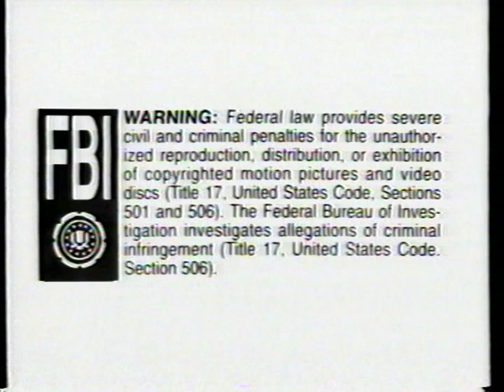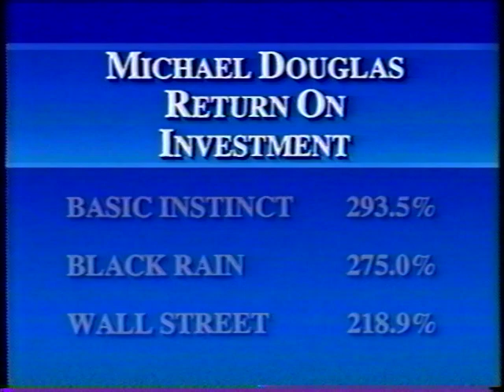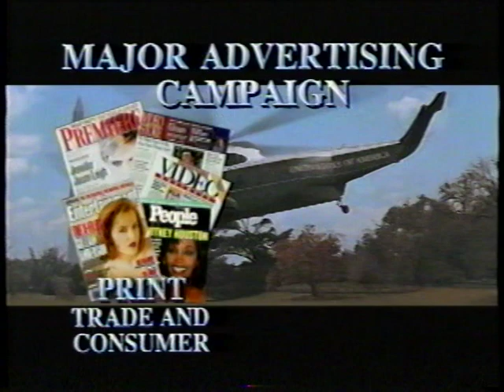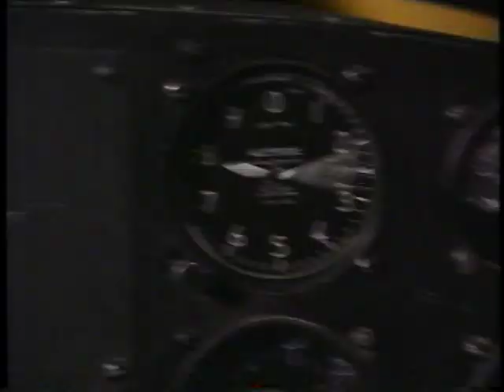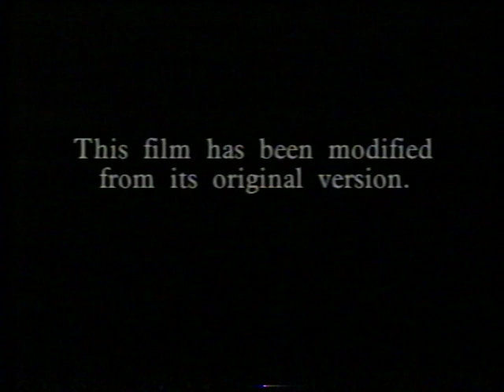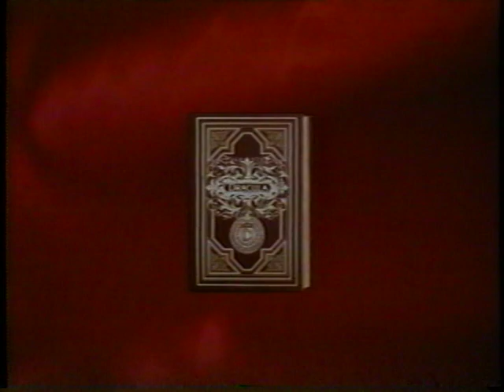Opening to Dracula: Dead and Loving It 1996 Demo VHS [Columbia TriStar Home Video]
Distributor: Columbia TriStar Home Video & Turner Home Entertainment [Castle Rock Entertainment] | Screener copy | Tape print date: March 22, 1996 | Street date: June 25, 1996

Synopsis:
Mel Brooks' parody of the classic vampire story and its famous film adaptations.